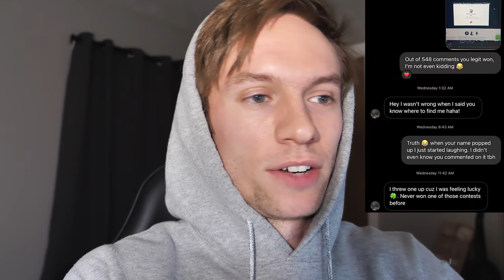Trout Fishing MISERABLE Winter Weather (Creek fishing in the SNOW)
FISHING MISERABLE WINTER STORM CONDITIONS!!

Trout fishing in the winter can be a challenge regardless of the weather. But add in a huge snowstorm followed by torrential rain and it can seem down right impossible. Luckily on this day I was able to make something out of nothing and caught some beautiful brook trout and rainbow trout on the fly. Fly fishing in these conditions is no easy task, but euro nymphing won the day with any sort of green flies being the go to.

Shortly after I stopped fishing the creeks raised to near flood levels and weren't fishable for a day or more. I guess fishing after the storm from wasn't even really an option. I hope you enjoyed!!